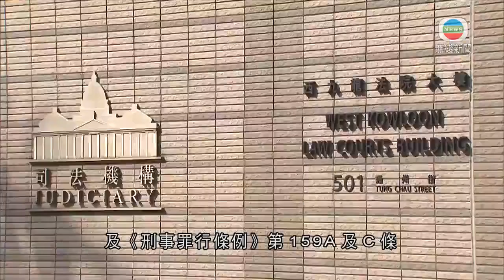四名前蘋果日報高層被控違國安法等被拒保釋 9月底再訊-香港新聞-TVB News-20210722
四名前蘋果日報高層被控違國安法等被拒保釋 9月底再訊 香港新聞

前《蘋果日報》四名高層被控串謀勾結外國或境外勢力危害國家安全，早上在西九龍裁判法院提堂。四人保釋申請被拒，還柙至9月30日再訊。

前《蘋果日報》副社長陳沛敏、執行總編輯林文宗、主筆馮偉光及楊清奇由警車押送到西九龍裁判法院應訊。

控罪指四人在去年7月1日至今年4月3日期間在本港，與《蘋果日報》有限公司、《蘋果日報》印刷有限公司、蘋果互聯網有限公司、張劍虹、羅偉光、黎智英及其他人一同串謀，請求外國或境外機構、組織對特區及中央作制裁、封鎖等行動，違反《港區國安法》第29條(4)及《刑事罪行條例》第159A及C條。四名被告毋須答辯。

控方反對保釋，又指檢獲的電子器材數量龐大，警方需時解讀及化驗，亦需要作個人及機構的財務調查，申請押後至9月底再訊。

《國安法》指定法官總裁判官蘇惠德指，經考慮雙方陳詞後，反對四人保釋申請，案件押後至9月30日再訊。除楊清奇放棄八天保釋覆核申請，其餘被告下周三將再申請保釋。

連同早前被捕的壹傳媒集團創辦人黎智英、前行政總裁張劍虹、前總編輯羅偉光，至今共七名壹傳媒集團的管理層被控違反《港區國安法》。

相關影片:
1. TVB無綫730 一小時新聞 -河南連日暴雨最少25死 習近平指示要全力救災 消息指前蘋果日報執行總編輯林文宗 涉違反港區國安法被捕 陳沛敏等被撤銷保釋-香港新聞-TVB News- 20210721
2. TVB午間新聞—消息指蘋果日報前執行總編輯林文宗涉違港區國安法被捕 文憑試放榜七考生考獲7科5** 分別來自6間學校 3人為超級狀元—香港新聞—TVB News-20210721
3. TVB無綫730 一小時新聞 -香港美國商會表示港區國安法在香港實施後在港外國企業要因應風險作出調整或改變營商方式 但強調香港仍是國際企業營商好地方-香港新聞-TVB News- 20210719